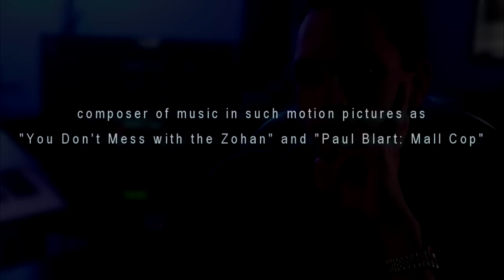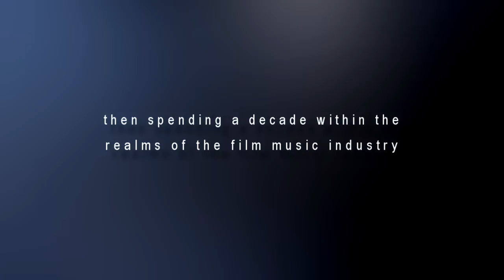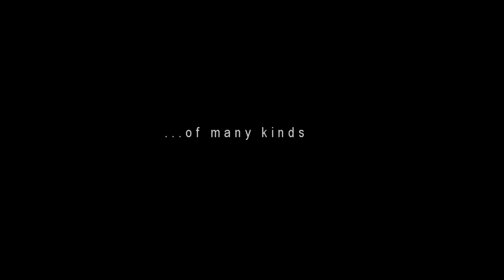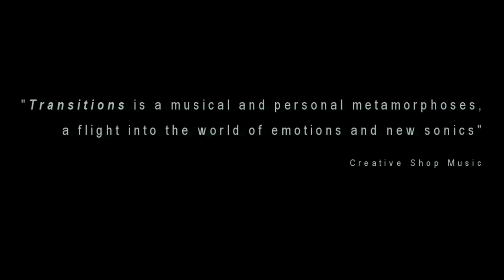The Story of Transitions (2010)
The story of the album "Transitions" by Julius Dobos.The electronic music- and film composer's compilation album features music in various electronic, ambient and electro-orchestral styles, traveling through 10 years of musical and personal history of composition. Official promotional video. For more info on Julius Dobos and "Transitions",